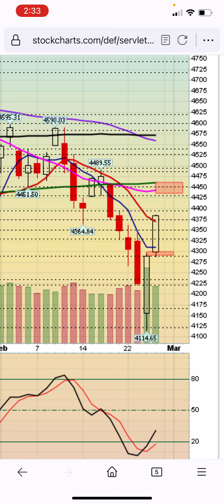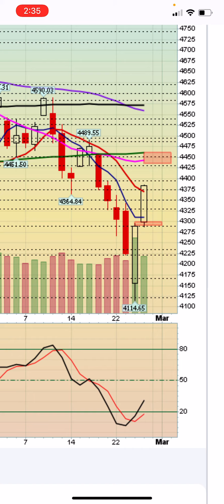S&P 500 chart analysis for February 25, 2022.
Expect higher prices!